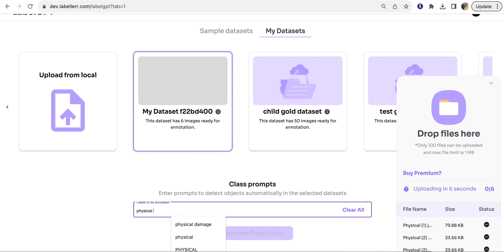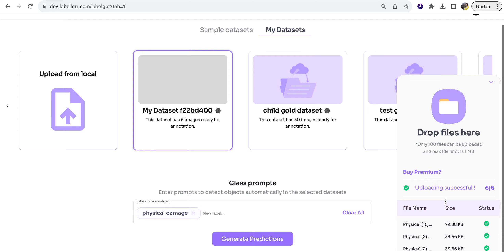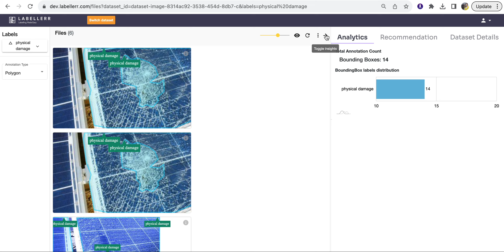LabelGPT: The Ultimate Auto Annotation Tool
LabelGPT is a new product built by Labellerr.
It can pre-label large volumes of visual data in a few minutes. Integrated into Labellerr's data annotation platform, now vision AI team can now save days annotating images manually.
The beta version is ready to use for free for limited images.